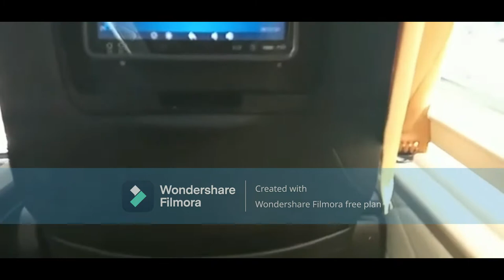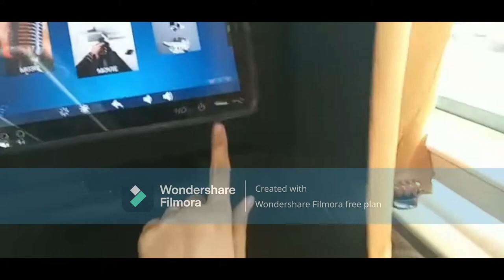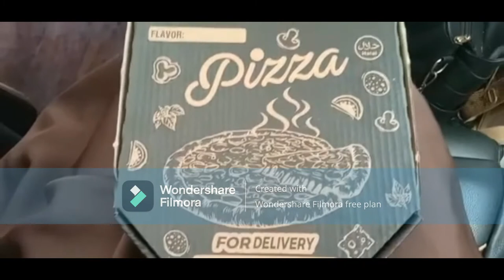Kashmir Tour | EP 01 Faisal Movers Bus Review | Traveling From Karachi To Rawalpindi Samoo Kitchen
FAISAL mover Bus Review ...Travelling to Home Town